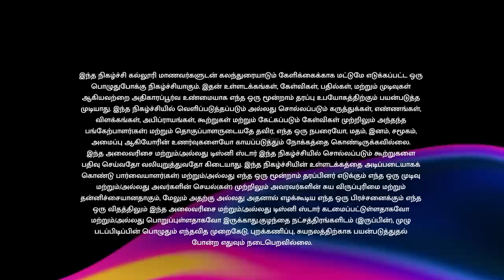College Da | Hindustan Institute Of Technology & Science | Episode 7 | Vijay Takkar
CollegeDa - Hindustan Institute Of Technology & Science Episode 7 VijayTakkar இனி இதுதான் Trendsetter.. 😎